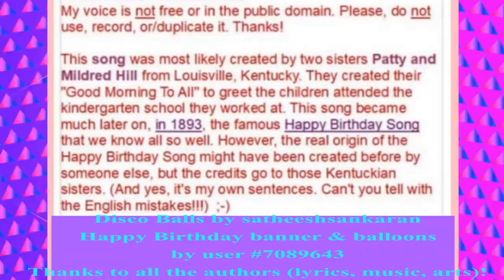🎂 JOYEUX ANNIVERSAIRE पिता 🎈 PÈRE en HINDI - Version Années 80 -